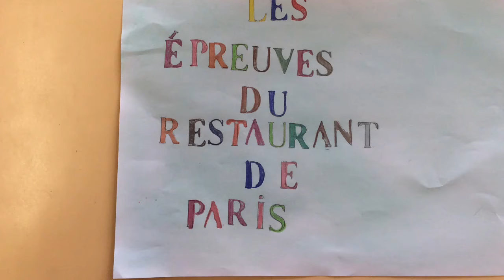Les épreuves du restaurant de Paris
conte réalisé et illustré par des enfants de 4e année.